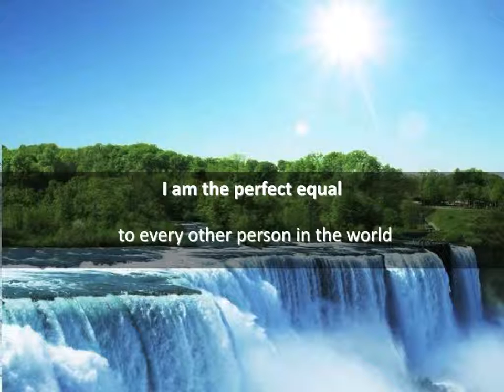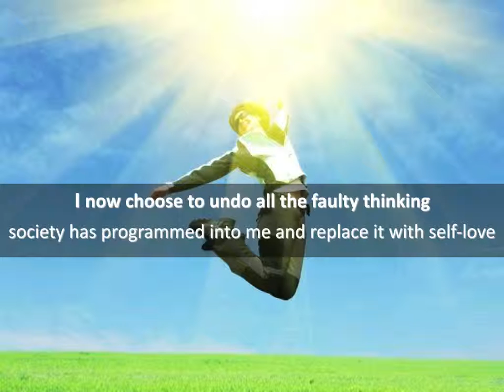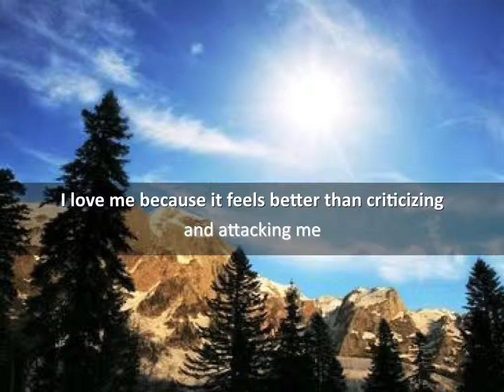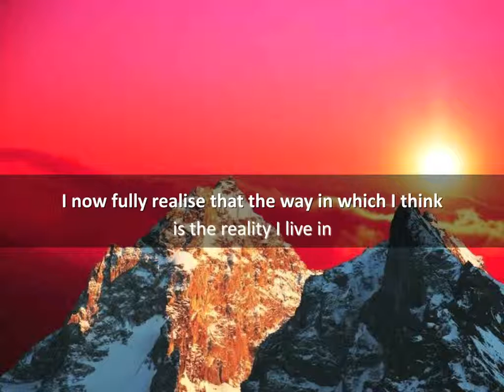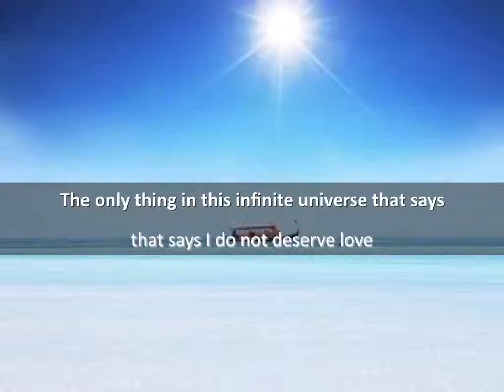How to use your Mind to Create Emotional Invulnerability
Your potential wealth, health and happiness is within you and waiting to be radiated outwardly into the world as healthy, wealthy, happy thoughts, feelings, expectations and desires that in turn attract results into your life.

iMA is a flow inducing universal language that can give you renewed understanding of how you fit into your world,your relationships with others and how to Connect with them.

To start your journey of self discovery first start by identifying which of the 4 iMA dialects you speak.